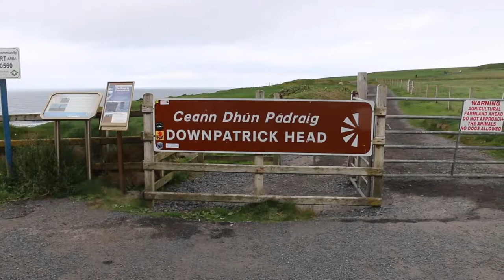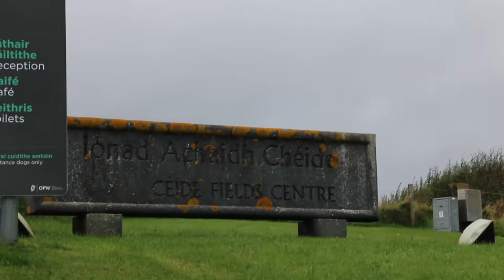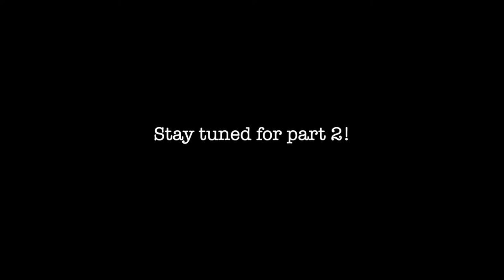HIKING WITH SHEEP IN COUNTY MAYO, IRELAND [Westport, Downpatrick Head, Céide Fields, Erris Head]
Welcome to today's video! In today's video, we celebrate my birthday in Ireland- one of our favorite places. We are so happy to be back! We also visit Westport, Downpatrick Head, Céide Fields, & Erris Head.